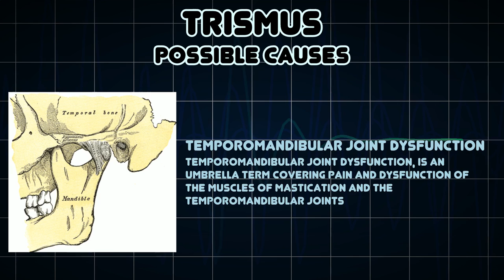Trismus (Medical Symptom)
Possible causes of Trismus (Medical Symptom)

Trismus, or lockjaw, refers to reduced opening of the jaws caused by spasm of the muscles of mastication, or may generally refer to all causes of limited mouth opening